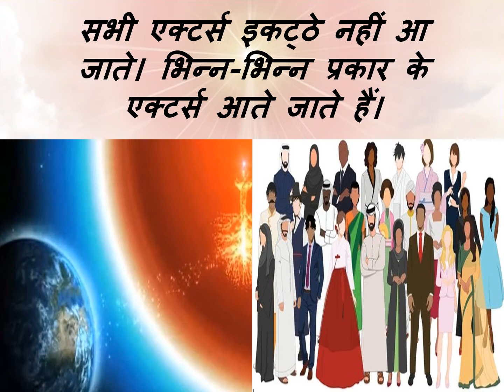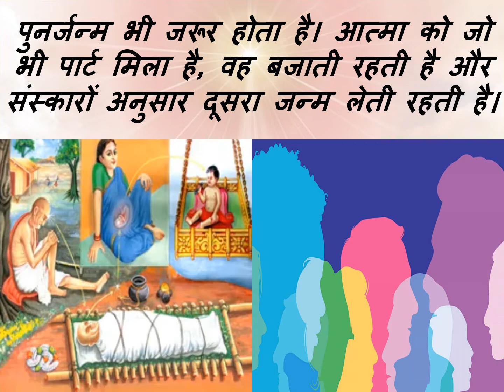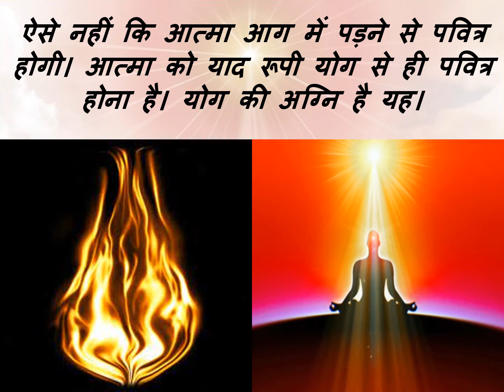Jewels Of Murli HINDI 11-08-2021